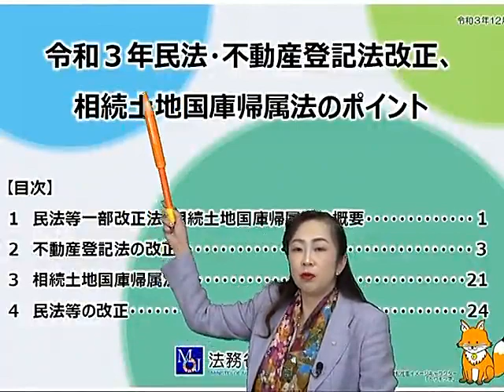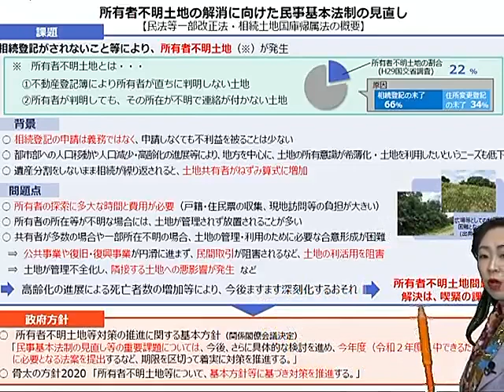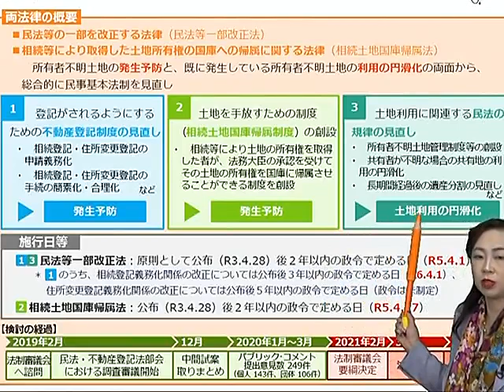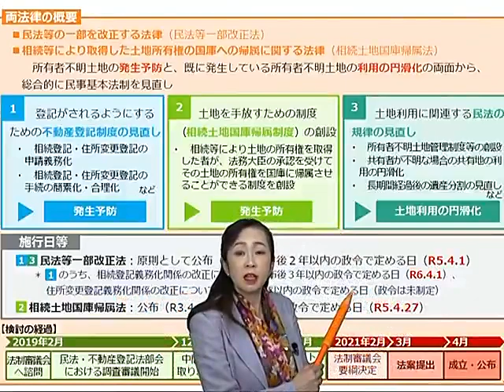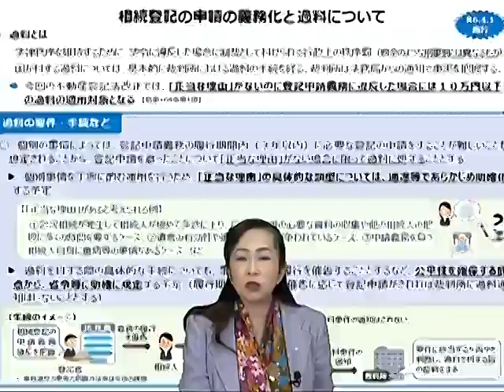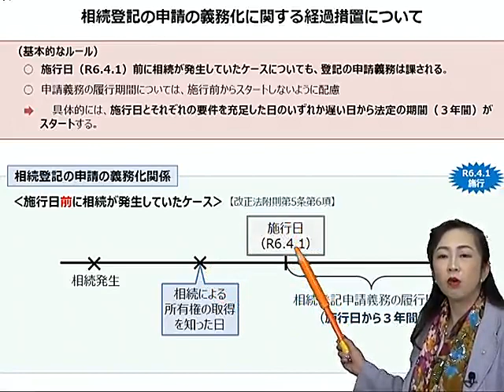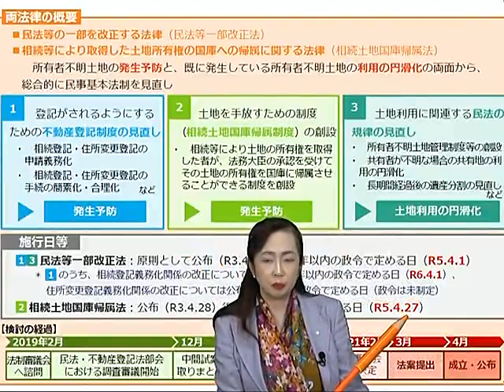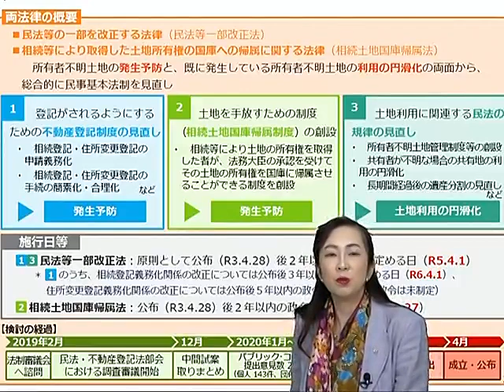【司法書士】相続登記義務化 関連法改正が司法書士試験・業務に与える影響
実務家としても活躍中の海野　禎子LEC専任講師が相続登記義務化の関連法改正が司法書士試験・業務に与える影響についてお話をしています。